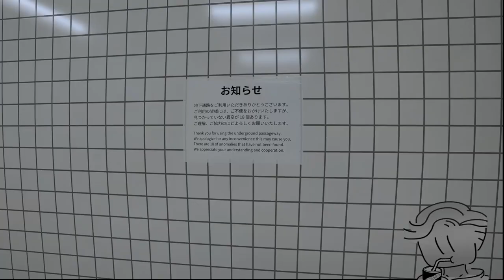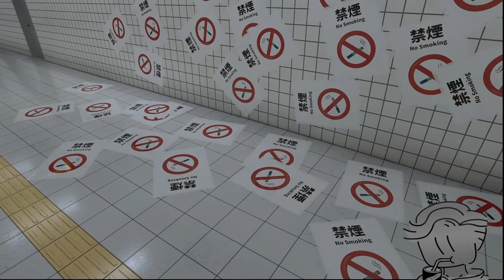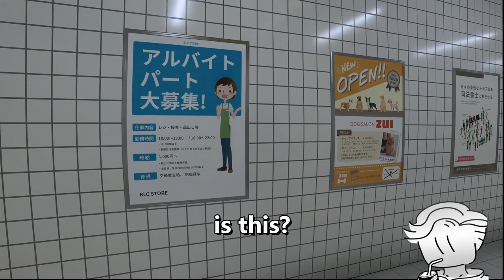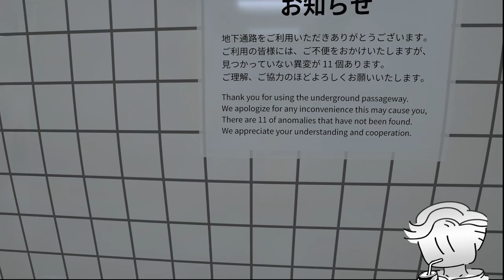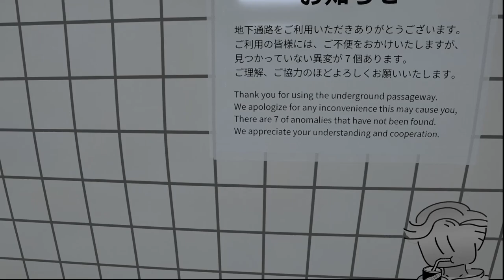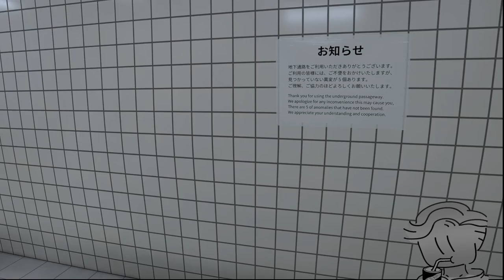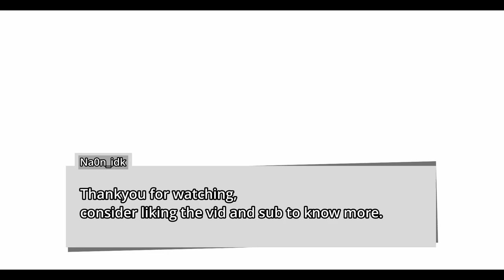Finding ALL Anomalies i Miss in EXIT 8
Nothing much, just finish up the game. i know i hate horror game but the game is kinda fun, so i just tought why not get all the achievement, by all i mean there's just two. anyway update on my beef PC i might get all the parts next year to be honest... ok bye bye

Game: The Exit 8